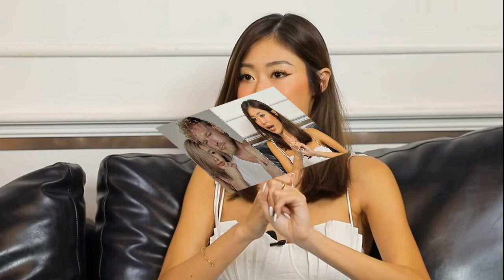ยิปซี ไม่ขำ คนล้อขนาดไซซ์มหึมาของว่าที่สามี ชี้เป็นปัญหาชีวิตคู่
ยิปซี คีรติ ไม่ขำ คนล้อขนาดไซซ์มหึมาของว่าที่สามี ชี้เป็นปัญหาชีวิตคู่ เกิดความเจ็บปวด เพราะอยากให้เขามีความสุข

ว่าที่เจ้าสาวสุดเซ็กซี่ ยิปซี คีรติ มหาพฤกษ์พงศ์ เตรียมเข้าพิธีแต่งงานกับแฟนหนุ่มชาวต่างชาติ นิโคลัส ฮอว์ เดือนกันยายนที่จะถึงนี้ ซึ่งจะจัดในบรรยากาศริมทะเล
ล่าสุด ยิปซี ได้มาเปิดใจ เล่าถึงจุดเริ่มต้นความรักกับว่าที่เจ้าบ่าว นิโคลัส ในรายการ สารพัดเพื่อน ช่องยูทูบของนักแสดงอารมณ์ดี ปิงปอง ธงชัย โดยเธอเผยว่า เริ่มต้นจากการเป็นลูกค้าร้านกาแฟของเขา นิคเป็นบาริสต้า เป็นลูกค้าร้านเขาประมาณปีกว่า ซึ่งนิโคลัสไม่ได้มาจีบเลย และไม่ได้มาคุยเลย หลังจากนั้นปีกว่าเราเลิกกับแฟนและได้กลับมาเจอกับนิคอีกครั้ง อยู่ดีๆ ก็มีกาแฟมาให้และเขียนโน้ตมาให้เรา ตอนนั้นไม่เคยมีฝรั่งมาจีบ เราก็ขอบคุณเขามีการลงสตอรี่ในไอจีให้ และด้วยความที่มีแฟนมาก่อน ผู้หญิงจะมีเซ้นส์เป็นของตัวเองว่าคนนี้ชอบเรา
เมื่อ ปิงปอง ถามว่า นิโคลัส เป็นคนประเทศไหน ซึ่ง ยิปซี ได้บอกว่าเป็นคนเซาท์แอฟริกา เขาเป็นคนน่ารักมาก อย่างแรกที่ทำให้เราชอบ เขาเป็นคนตรงๆ ชอบก็บอกว่าชอบ เขาไปถามเพื่อนบาริสต้าว่าเราเป็นใคร เขาไม่รู้ด้วยซ้ำว่าเราเป็นดารา
นอกจากนี้ ยิปซี ยังเผยถึงความประทับใจที่มีต่อว่า นิโคลัส ผู้ชายคนนี้ไม่ได้เข้ามาหาเราเพราะเรื่องเซ็กซ์ เราเคยลองไปบ้านเขาแต่กลายเป็นว่าไม่ได้มีอะไรกัน แต่เรารู้สึกดีใจ เพราะว่าที่ผ่านมาเจอแต่คนที่เข้ามาหาเพราะอยากคิดจะมีอะไรด้วย แล้วพอมาเจอคนที่ต่างออกไป มันไม่ได้เป็นแค่ครั้งเดียว เขามีโอกาส 2-3 ครั้ง แต่เขาก็ไม่ได้ทำ ผู้ชายคนนี้ให้เกียรติเรามาก
แต่อยู่ดีๆ มาวันหนึ่งเราไม่ได้ตั้งตัวตระเตรียมใส่ชุดสวยอะไรเลย อยู่ดีๆ มันมาถึงโมเมนต์นั้น มันมีโมเมนต์แห่งความจริง เราไม่เคยเห็นเขาถอดหมด แต่โมเมนต์แรกที่เห็น ตอนนั้นคิดว่าอยากกลับบ้าน (หัวเราะ) แต่ไม่รู้ว่าจะพูดยังไง คือทุกอย่างมันดีมากเลย แต่ภาพที่เห็นตอนนั้น คือเรานอนอยู่บนเตียง มันไม่ใช่เห็นแบบธรรมดา ตอนนั้นเขายืนและถอดกางเกงอยู่ ภาพที่เห็นมันเป็นมุมเสย

เกิดความพยายามสุดท้ายแล้วมันไม่ได้ ก็ต้องล้มเลิกไป ไม่ใช่เรื่องทะลึ่ง ตลกนะ เพราะว่าเวลาเรารักใครมากๆ เราเป็นแฟนเขา เรื่องการมีอะไรกัน มันเป็นส่วนหนึ่งของชีวิตคู่ แล้วพอมันมาติดอยู่ที่อันนี้มันไม่ได้ มันกลายเป็นความเจ็บปวดมากกว่าจะเป็นความสุข มันกลายเป็นปัญหา เพราะฉะนั้นมันจะไม่ได้ฟูลฟีลทุกองค์รวมของความสัมพันธ์
การที่คนมาว่า โอ้โห มันใหญ่มากจนมันไม่ได้ แล้วเอาไปล้อ ไปเมคฟัน ทั้งๆ ที่มันเป็นปัญหาของชีวิตคู่ เรารู้สึกไม่โอเค เพราะว่ามันไม่ใช่เรื่องตลกเลย